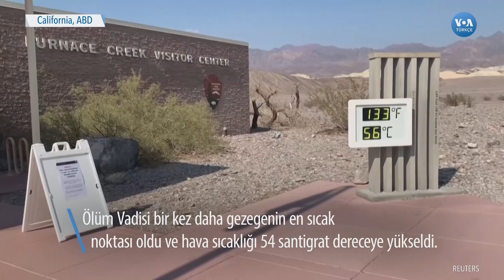Ölüm Vadisi’nde Rekor Sıcaklık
ABD’nin batısında devam eden sıcak hava dalgası rekor sıcaklıkların yaşanmasına neden oldu. Ölüm Vadisi bir kez daha gezegenin en sıcak noktası oldu ve hava sıcaklığı 54 santigrat dereceye yükseldi.